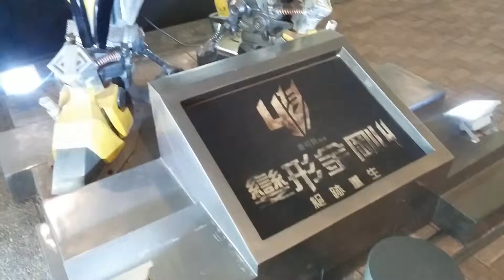左營火車站新光三越大黃蜂模型